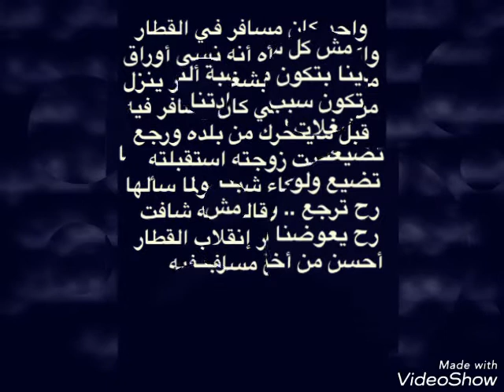قضاء الله ورحمته بالبشر